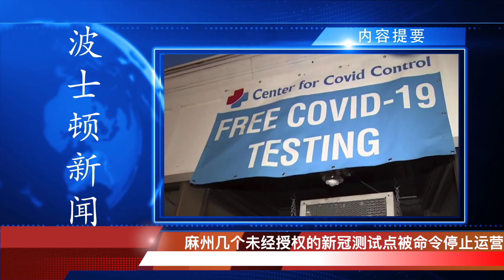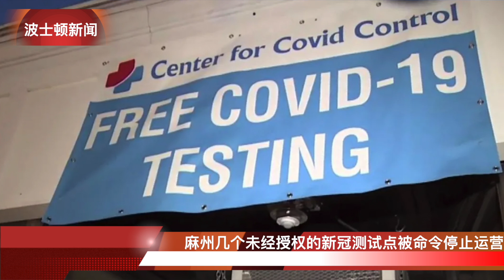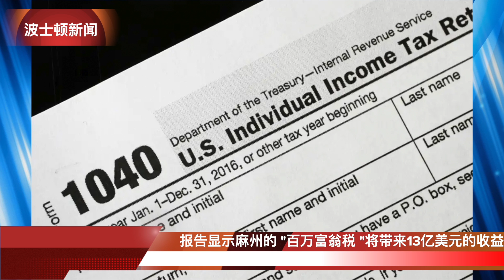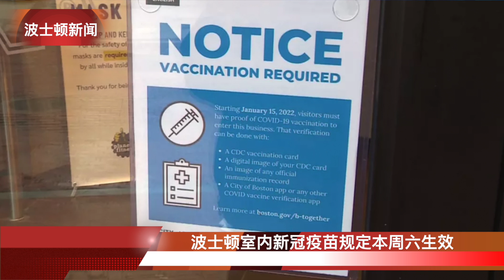【波士顿新闻】1/14 波士顿室内疫苗规定周六生效｜麻州"百万富翁税"将带来13亿美元收益｜Umass阿默斯特校园内提供堕胎药｜麻州未经授权新冠测试点停运｜乐事发布用吉列体育场土壤种植土豆制成的薯片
波士顿室内疫苗规定周六生效
麻州"百万富翁税"将带来13亿美元收益
Umass阿默斯特校园内提供堕胎药
麻州几个未经授权的新冠测试点被命令停运
乐事薯片发布用吉列体育场土壤种植的土豆制成的薯片